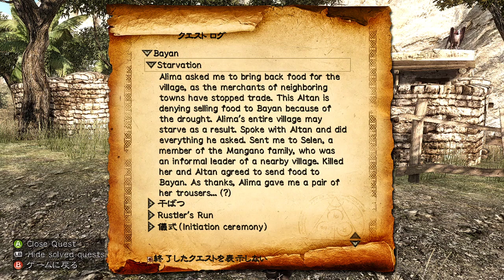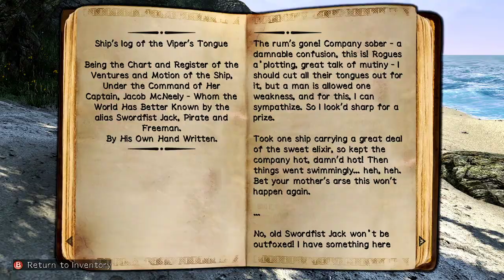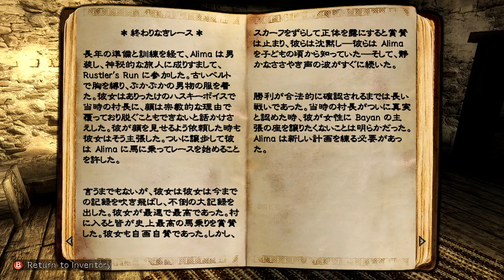Two Worlds II HD # 10 Rune Stoneを求めて 【PC】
Bayan に最初に到着したときに入った洞窟に行ってみました。
目的はRune Stone 探しです。
スケルトンは打撃武器で攻撃して倒せるようになりましたが、毒を使うサソリ型の敵は強いです。
それでも何とか石を手に入れて、報告に戻ると、今度は別なRune Stone を見つけてきて欲しいと頼まれました。
ついでに、難破船調査も片付けました。
次回は別な石探しにいってみます。